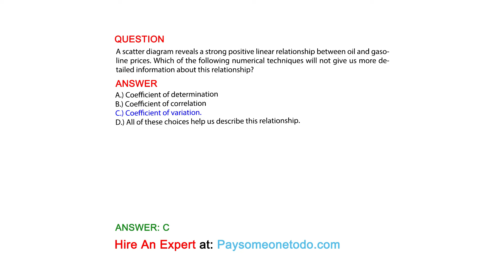A scatter diagram reveals a strong positive linear relationship between oil and gasoline ...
QUESTION
A scatter diagram reveals a strong positive linear relationship between oil and gasoline prices. Which of the following numerical techniques will not give us more detailed information about this relationship?

ANSWER:
A.) Coefficient of determination
B.) Coefficient of correlation
C.) Coefficient of variation.
D.) All of these choices help us describe this relationship.